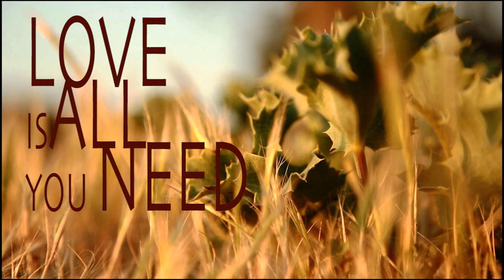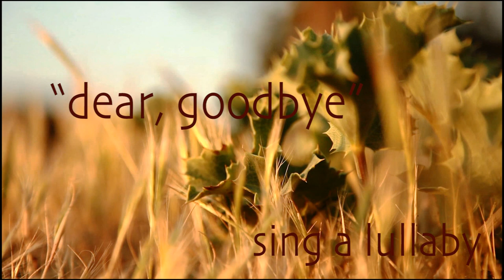SOFT EJECT - Strawberry Wood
STRAWBERRY WOOD
music and lyrics by Vaho Babunashvili

I said, I need you, come on
Come into the strawberry wood

Imagine there’s nothing to hide from
And imagine you’re totally free

When we were so young, so naive
life was screaming that NOTHING IS REAL

But all the roads I’ve walked down, rolled up, or crossed out
Told me that LOVE IS ALL YOU NEED

Struggled across this innocent time

Dream up and switch on your mind for
For the sweet and colorful lies

“Whatever you plant is what you will sow”
That’s what we were told but nobody cares

But all these songs and all these words flew around
Showed me the way
The way that I’ve found

And before you tell me “dear, goodbye”
I will sing you a lullaby

Artist: SOFT EJECT
Album: Connecting Times